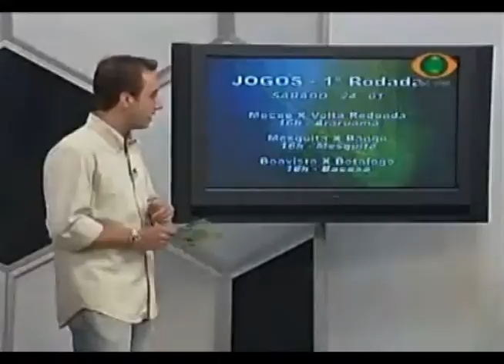Fabio Azevedo apresentador, comentarista e repórter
Melhores momentos (Espn Brasil e TV Bandeirantes)